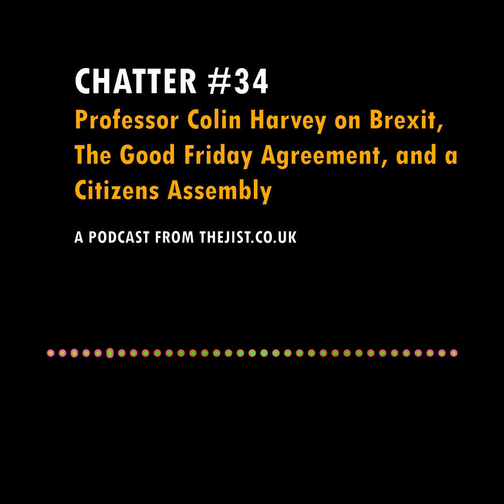Chatter #34 - Professor Colin Harvey on Brexit, The Good Friday Agreement, and a Citizens Assembly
Professor Colin Harvey of Queen's University Belfast was our guest on today's show. He has been doing a lot of work on how human rights guaranteed in the Good Friday Agreement will translate in a post-Brexit Northern Ireland. We also spoke about the potential for a citizens assembly in Northern Ireland and the implications of the latest agreement between the UK and the EU.

If you haven’t already and you enjoyed this episode, please subscribe to this podcast and our mailing list, and don’t forget, my book, Brexit: The Establishment Civil War, is now available for pre-order on Amazon.

[**PRE ORDER BREXIT:THE ESTABLISHMENT CIVIL WAR HERE**]

Follow us on [Facebook] or [Twitter] or [sign up for our mailing list here] to get information on my upcoming book.